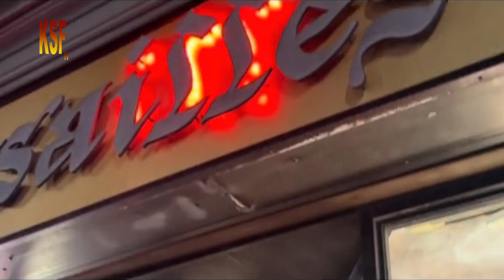LA SURPRISE DE VIVIANE CHIDID A SON STYLISTE MOUSSA VERSAILLE AUX ÉTATS-UNIS DES ROBE👗👗MAGNIFIQUE👍😘